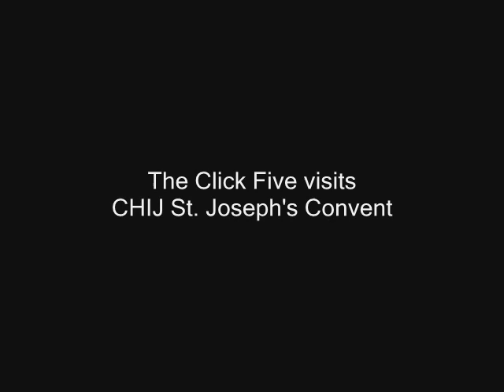The Click Five visot CHIJ SJC St Joseph's Convent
The click five surprise students of chij st joseph's convent

Ben Romans
Ethan Mentzer
Joey Zehr
Joe Guese
Kyle Patrick
a nyee ann poly production